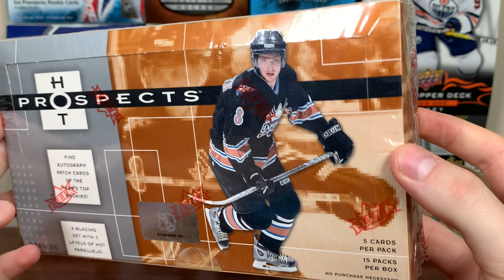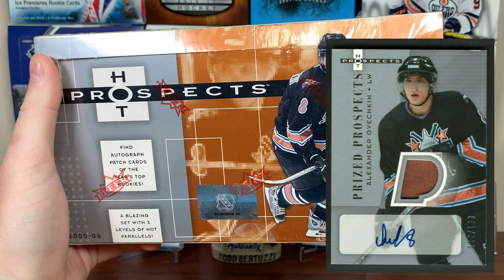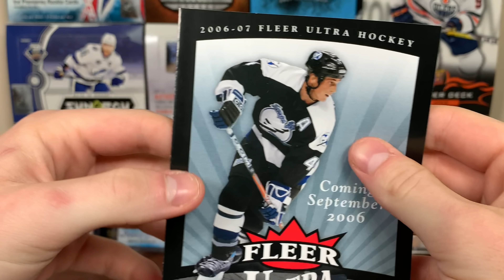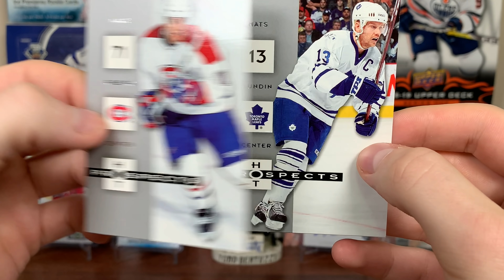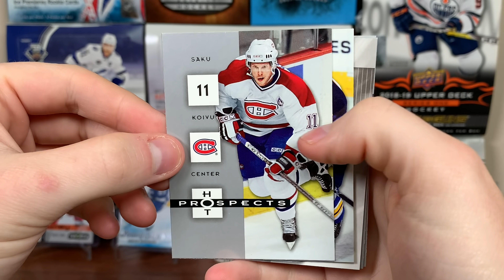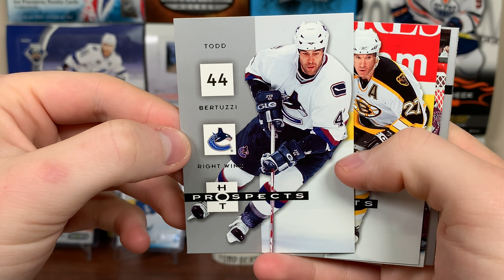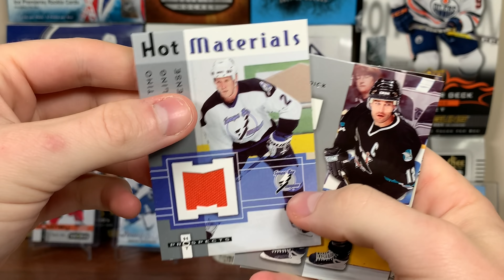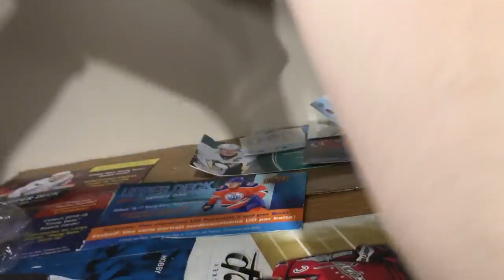RPA HUNTING THE GOAT RC CLASS - 05/06 Fleer Hot Prospects Hockey Hobby Box Break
Today I hunt Rookie Patch Autos (and shields) of Sidney Crosby and Alex Ovechkin.

zeeree
Canada